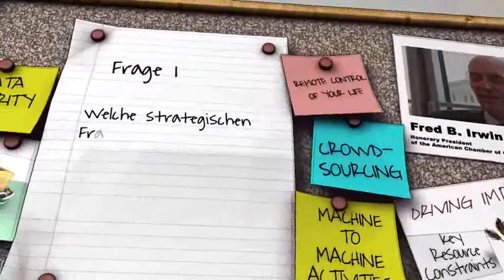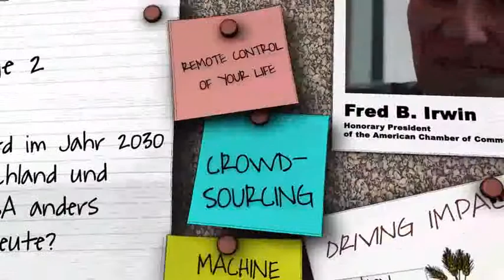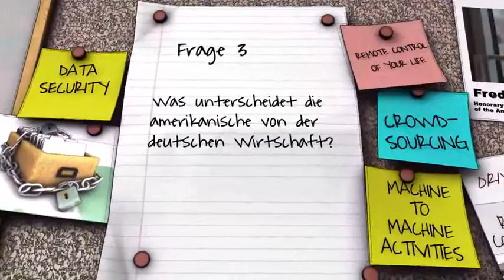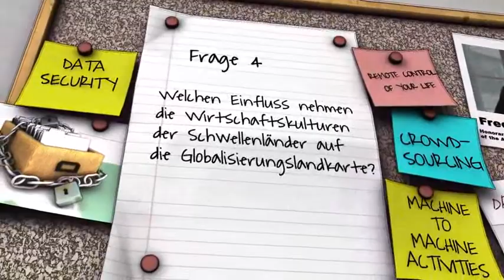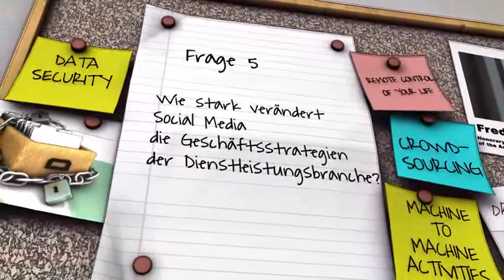Entwicklung der deutsch-amerikanischen Wirtschaftskultur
Fred B. Irwin, American Chamber of Commerce in Germany e.V.
"Ich liebe die Konkurrenz"